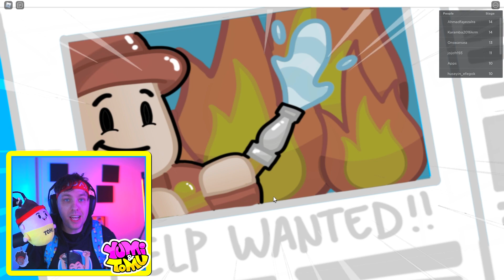DET BRINNER I VÅRT HUS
Är du en förälder som vill ge ditt barn en videohälsning i födelsedagspresent, julklapp eller liknande? Nu kan du beställa videohälsningar från Tomu här